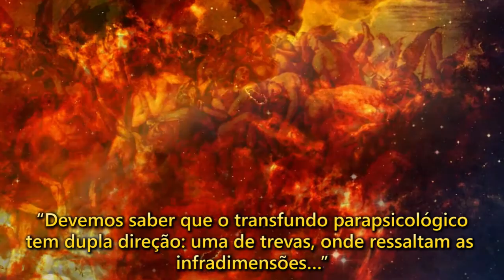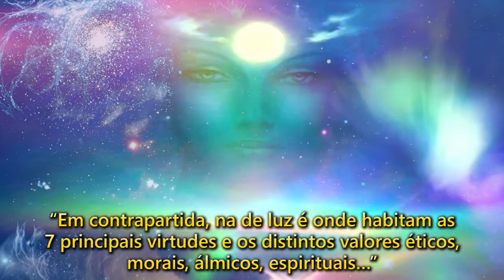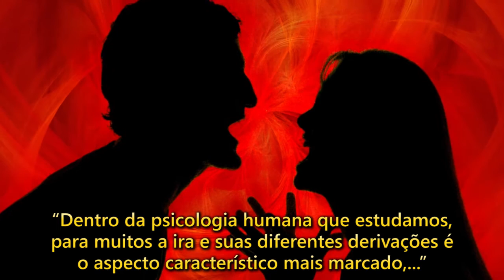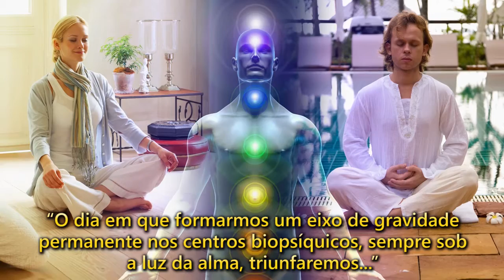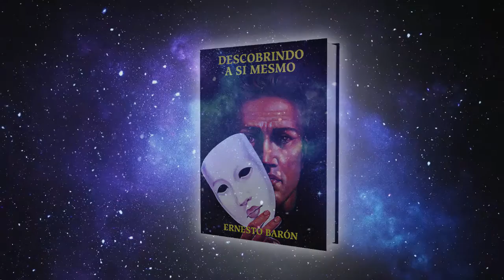Descobrindo a si Mesmo - Ernesto Barón